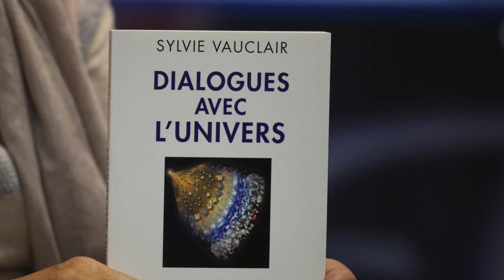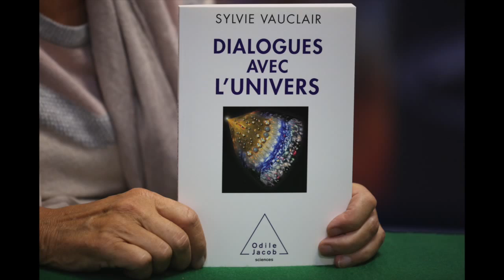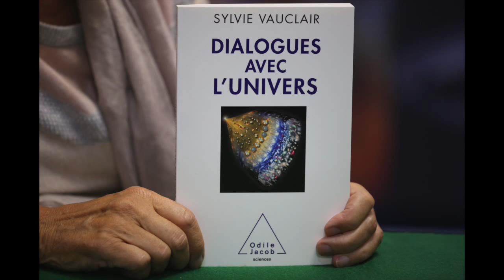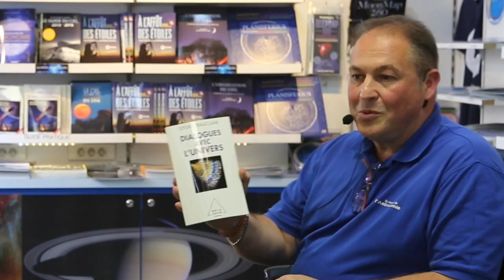DIALOGUE AVEC L'UNIVERS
SYLVIE VAUCLAIR ET DIDIER FAVRE - DIALOGUE AVEC L'UNIVERS - MAISON DE L'ASTRONOMIE PARIS - 24 OCTOBRE 2015